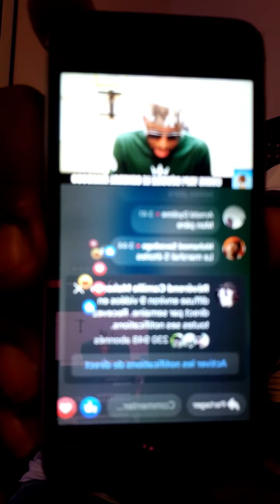😭Chris yapi à fermer bouche de Makosso 🚨